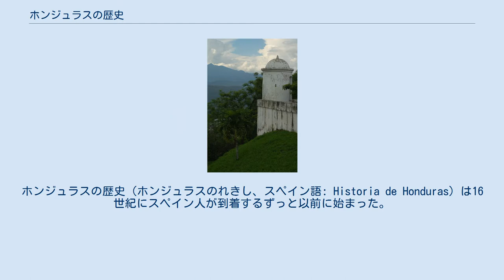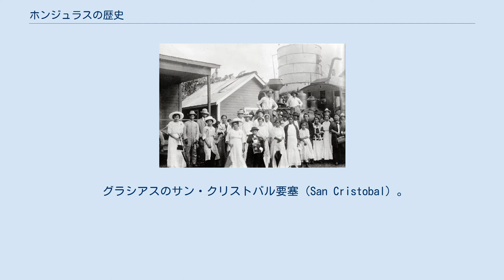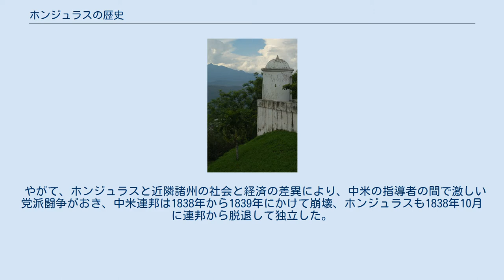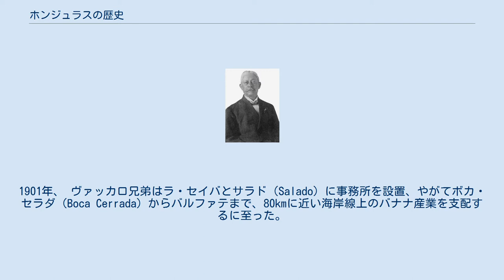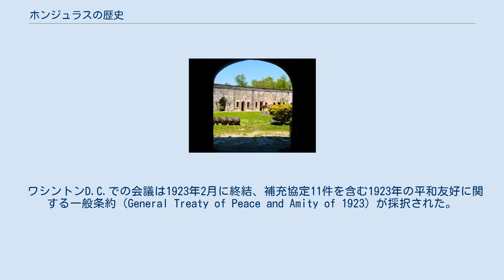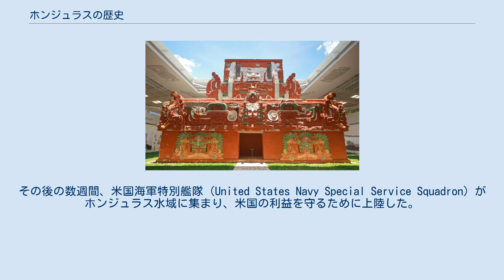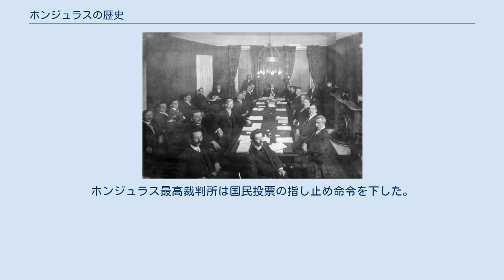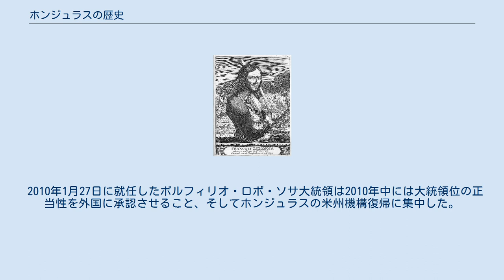ホンジュラスの歴史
ホンジュラスの歴史（ホンジュラスのれきし、スペイン語: Historia de Honduras）は16世紀にスペイン人が到着するずっと以前に始まった。
ホンジュラスの原住民は西部から中部にかけてレンカ族が、中北部海岸でトルパン人が、トルヒーリョ近くでペチ人、マヤ人、スモ人が居住している。
これらの民族は自治しつつもお互いに貿易関係を持っており、パナマやメキシコの住民とまで貿易した。
 コパン・ルイナス博物館（Copan Ruinas）にあるロサリラ神殿（Rosalila）、2009年撮影。
 史前時代のホンジュラスは考古学により多民族社会であることが証明されている。
この時代の文明はホンジュラス西部、グアテマラとの国境地帯にあるコパン市周辺で見つかっているマヤ文明が重要であり、コパンの文明は150年頃に繁栄しはじめ、古典期の後期にあたる700年から850年にその頂点に達した。
この文明は多くの銘刻と石碑を残している。
コパンの王国は5世紀から9世紀まで続き、その前身は少なくとも2世紀までたどることができる。
 マヤ文明は9世紀より大幅な人口減が見られたが、少なくとも1200年まではコパンとのその周辺に人間が居住していた証拠が見つかっている。
コパンはスペインがホンジュラスを発見するまでに密林と化しており、生き残ったチョルティ族も西方にいた同じチョルティ語を話す他部族と隔絶していた。
一方、マヤ人に属しないレンカ人はホンジュラス西部を支配した。
 ヒル・ゴンサレス・ダビラ ホンジュラスがはじめてヨーロッパ人に発見されたのは、クリストファー・コロンブスが第四次航海中の1502年7月30日にバイア諸島に到着したときだった。
同年8月14日、コロンブスは現トルヒーリョ近くで米州大陸本土に上陸した。
コロンブスは海岸近くの水深が深かったためそこをホンジュラス（「深さ」）に名づけた。
 1524年1月、エルナン・コルテスはクリストバル・デ・オリドにホンジュラスで植民地を設立するよう命じた。
オリドは船数隻、兵士と入植者で合計400人以上を率いてキューバに向かい、コルテスが準備した補給を回収した。
キューバ総督ディエゴ・ベラスケス・デ・クエリャルはオリドに設立した植民地を自分のものにするよう説得した。
オリドは続いてホンジュラスの北部海岸に向かい、プエルト・カルバリョスの東のトリウンフォ・デ・ラ・クルスで上陸、そこに入植して総督を称した。
コルテスはオリドの反乱を知ると、フランシスコ・デ・ラス・カサスを船数隻とともにホンジュラスに派遣して、オリドを追放してホンジュラスをコルテスの領地にするよう命じた。
しかし、ラス・カサスはベリーズとホンジュラス沖で度重なる嵐に遭って艦隊のほとんどを失った。
ラス・カサス自身の旗艦はのろのろ進みながらようやくオリドの本拠地であるトリウンフォの沖合に着いた。
 ラス・カサスがトリウンフォに到着した時点ではオリドの軍勢の大半がヒル・ゴンサレス・ダビラの軍勢に対処するために内陸部にいた。
それでもオリドはカラベル船2隻で攻撃を開始したが、ラス・カサスは砲火で反撃、さらに分遣隊を派遣してオリドの船に乗船、拿捕しようとした。
この状況に至ってはオリドが和議を提案、ラス・カサスが受け入れて自軍を上陸させなかった。
しかし、その夜に激しい嵐がラス・カサス艦隊を襲い、ラス・カサスの軍勢の3分の1が失われた。
その後、ラス・カサス艦隊は風雨にさらされた上に食料もない2日間を過ごした後に捕虜になった。
オリドに忠誠を誓うよう強制された後、ほとんどが釈放されたが、ラス・カサスは釈放されず、後にゴンサレスもオリドの内陸部隊に捕らえられた。
 その後の出来事については、スペインの文献に2通りの説がある。
1つはアントニオ・デ・エレーラ・イ・トルデシリャスが17世紀に書いたものであり、オリドの兵士が反乱して彼を殺害したというものだった。
もう1つはベルナル・ディアス・デル・カスティリョによる『メキシコ征服記』（16世紀）であり、ラス・カサスがオリドを捕らえてナコで殺害したというものである。
一方、コルテスは陸上を行軍してメキシコからホンジュラスに向かい、1525年に到着した。
コルテスは現プエルト・コルテスとトルヒーリョ近くにヌエストラ・セニョーラ・デ・ラ・ナビダッド（Nuestra Señora de la Navidad）という都市を設立するよう命じ、ラス・カサスをその総督に任命した。
しかし、ラス・カサスもコルテスも1525年末までにメキシ...